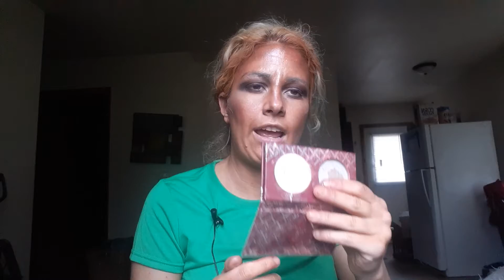april panning basket